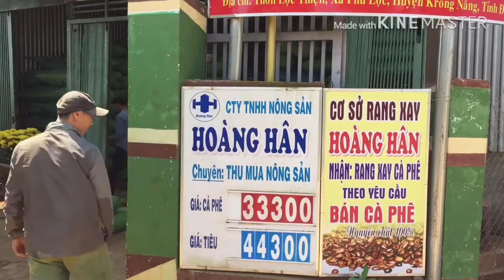Giá Nông sản hôm nay , Giá cà phê, Tiêu . 2/3/2019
Giá cả nông sản hôm nay , Giá cà phê, tiêu  hôm nay
Tìm kiếm nhanh:giacaphe
                           # giatieuhomnay